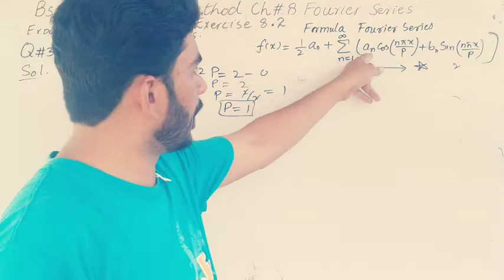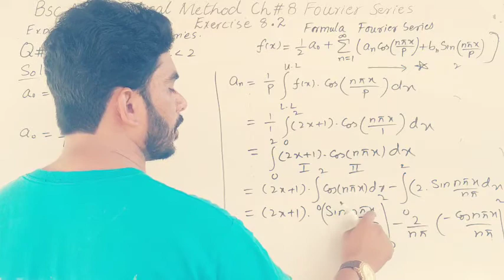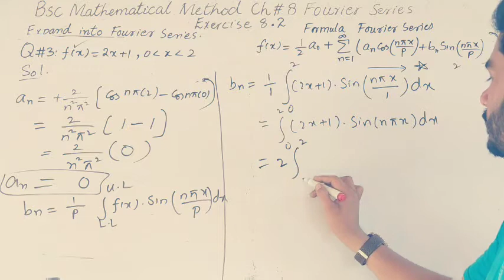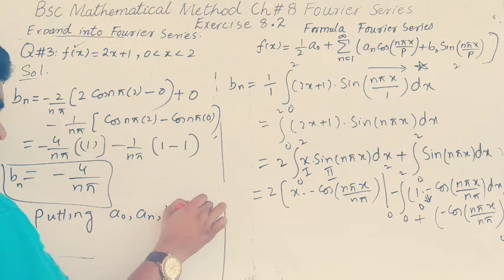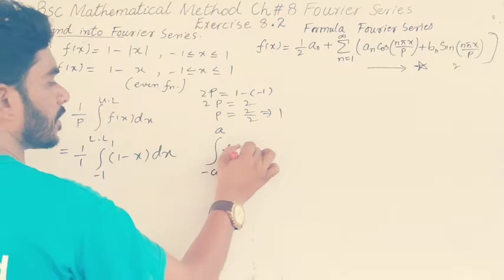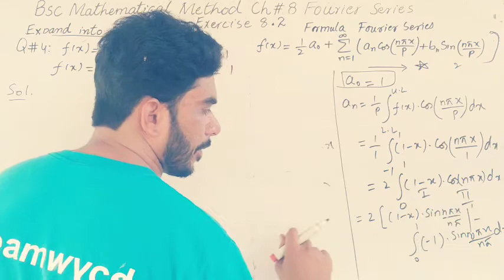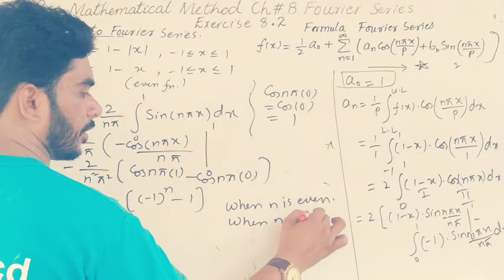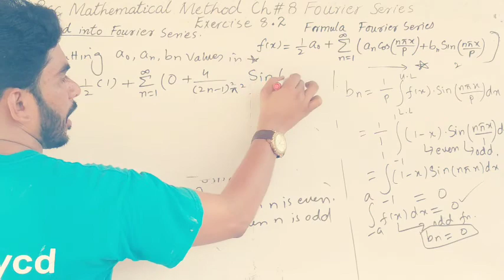Bsc method chapter 8 Fourier series Exercise 8.2 Questions 3,4